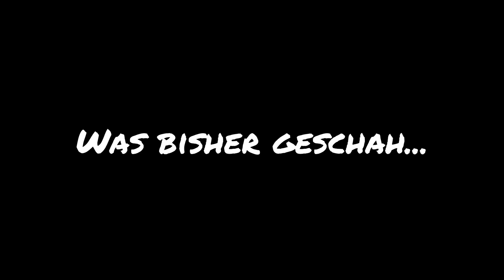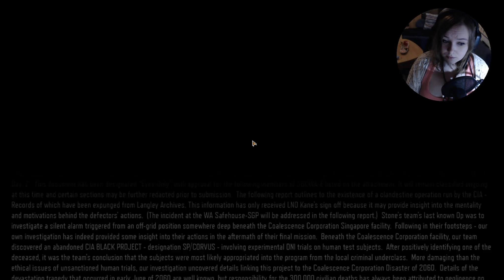Hoch über den Wolken | [Blind/Deutsch] | #6 Let's Play Together Black Ops III Coop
Uha, wer hätte gedacht, dass ich noch mal ein Let's Play Together Black Ops III in der Coop Variante rausbringe? Nein? Niemand? Ich auch nicht.

Oh Schreck, da hat das Spiel doch tatsächlich noch mehr zu bieten als stumpfes Abschlachten wildfremder Internetstranger, die einen mit wilden Kosenamen und verruchten Beleidigungen nur so zu überhäufen drohen! Tatsächlich kann Black Ops III mit einer soliden Science-Fiction/Thriller Story überzeugen, die man so sonst nur aus Hollywood kennt. In ferner Zukunft entscheiden schon längst nicht mehr die Soldaten an der front aus Fleisch und Blut, ob ein Krieg gewonnen wird oder nicht. Die Grenze zwischen Mensch und Maschine verschwimmt zunehmend, bis man letztlich selbst nicht mehr weiß, zu welcher Gattung man sich eigentlich zählen darf. Abgesehen von den immer wieder vom Spiel aufgeworfenen moralischen Fragen - ich sehe dich an, NSA - dürfen wir außerdem noch jede Menge bekannter Schauspieler im Laufe der Geschehnisse antreffen, nicht zuletzt Mister Law & Order höchst persönlich. Also wer jetzt noch nicht gehooked ist, kann ich auch nicht mehr helfen!